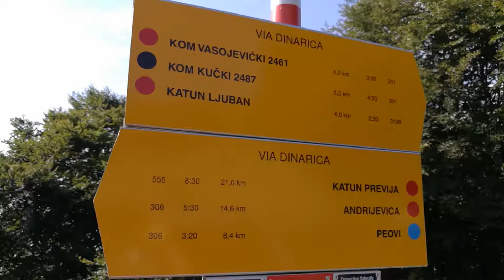Černá Hora - Komovi , Etno Selo Štavna , 19.08.2018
Černá Hora - Komovi
Etno Selo Štavna
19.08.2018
PROKLETIJE MTB s CK Alpina